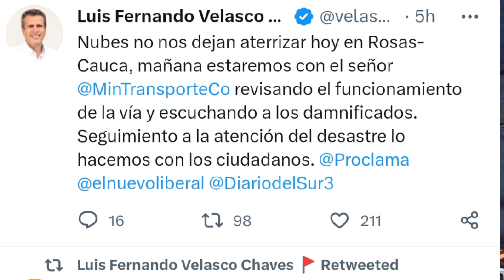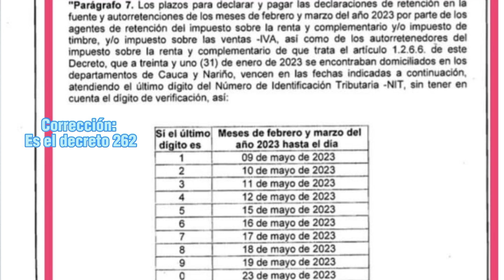Variante Rosas Cauca novedades y vía la Sierra Cauca 11-03-2023